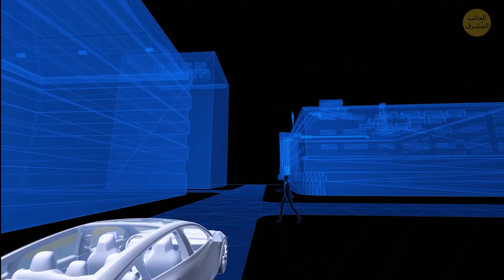قد يصبح روبوت تسلا الجديد مساعدك الشخصي في المستقبل القريب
استيلاء الروبوتات على العالم هو أحد أكبر كوابيس البشرية. وعد إيلون ماسك بتطوير روبوت بشري أسماه "تسلا بوت" لأداء المهام المتكررة، أو غير الآمنة، أو المملة. هل سيتمكن من تمشية الكلب أو غسل الأطباق مثلاً؟ وماذا لو اتضح أنه في غاية الفعالية والتقدم؟ هل يجب أن نشعر بالقلق منه؟

الرسوم المتحركة من إنتاج "الجانب المشرق".